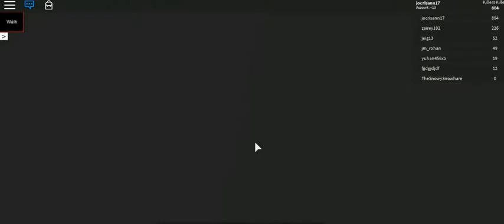R.O.B.L.O.X EDITION -42